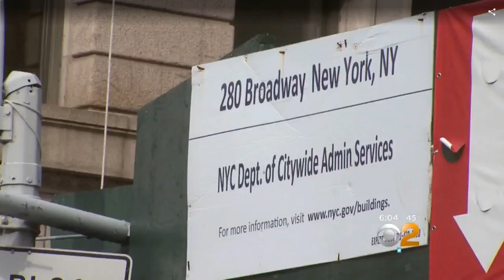CBS Marcia Kramer: Sides Battle Over City Scaffolding Regulations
NEW YORK (CBSNewYork) — A New York City councilman has declared war on building scaffolding, claiming landlords should be forced to take them down if no work is being done.

Councilman Ben Kallos (D-5th) is seeking a new law that imposes a time limit of 90 days to fix a dangerous condition, with the possibility of a 90 day extension if needed.

“Sidewalk sheds are the guest that you invite to your home but never leaves,” he tells CBS2 political reporter Marcia Kramer.

The City Department of Buildings says that only two percent of the city’s scaffolding could be safely removed, and that most of it is necessary to protect pedestrians.

Kallos says residents have other safety concerns.

“They’re concerned that it attracts homeless, who might sleep there for the night instead of being in a shelter. They are concerned about urine that collects under these sheds, and they also criminal activity,” he said.

The scaffolding at 1772 2nd Avenue has been up for six years. Residents in the neighborhood are growing tired of the graffiti and pigeon droppings that have accumulated.

“Why is it there? It makes the street ugly,” said one woman.

“I don’t like it,” added another man. “It’s an eyesore.”

Frank Ricci from the Rent Stabilization Association, a landlord group, defends keeping the scaffolding in place. He claims it’s left up to keep pedestrians safe until landlords can get the money to make necessary repairs.

“If the sidewalk shed’s not there and something falls off and someone gets hurt, we’re all going to be very upset,” he adds.

CBS2 reports that there are 7,700 buildings in the city with scaffolding, resulting in over 300 miles of street sheds.